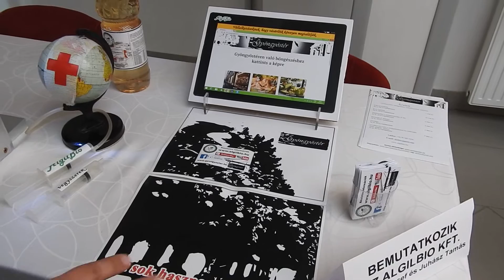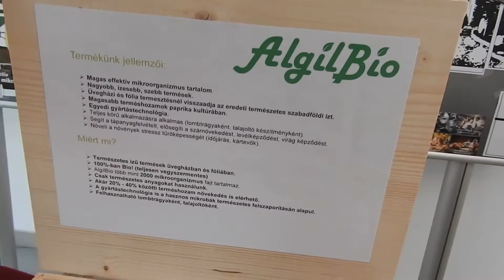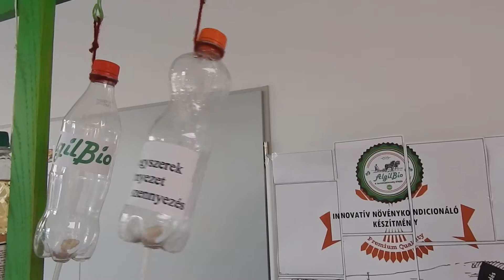Kutatók éjszakája Gyöngyös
Cégünk részt vett a Kutatók éjszakáján (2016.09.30-án), ahol megtekintették termékünket és szolgáltatásunkat az Eszterházy Károly Egyetem - Gyöngyösi Károly Róbert Campusában.